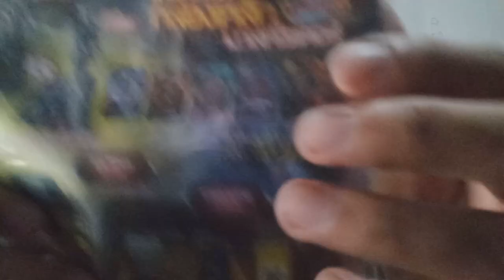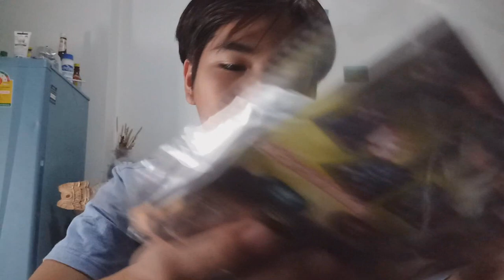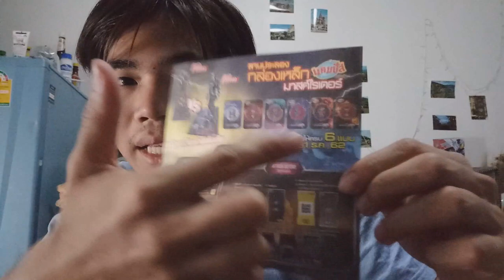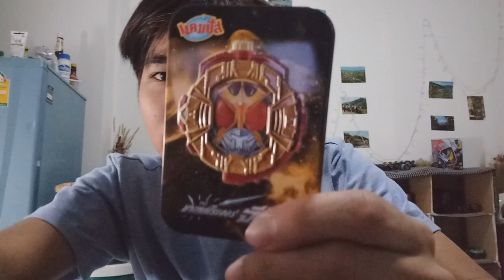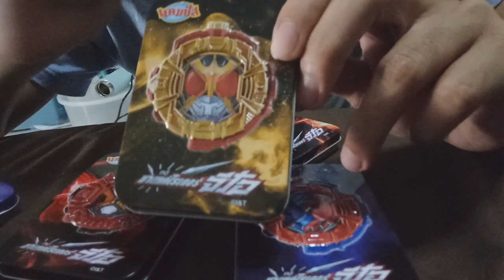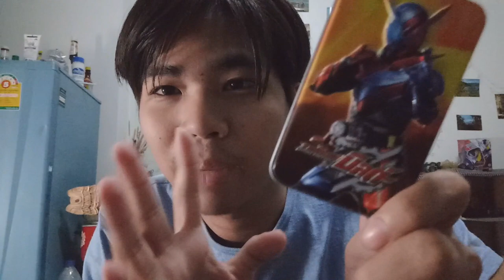เหมาหมด !! แคมปัส กล่องเหล็กมาสไรเดอร์ จีโอ